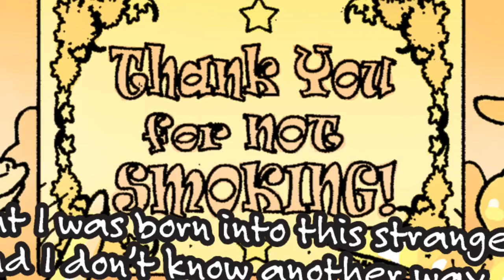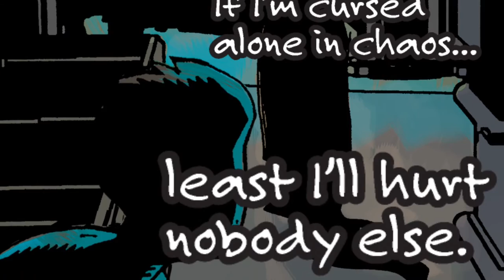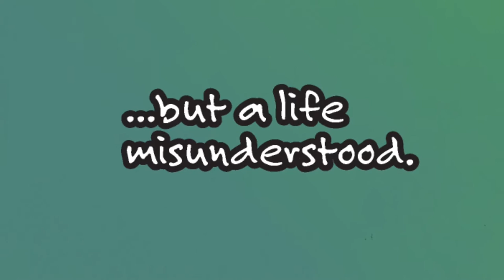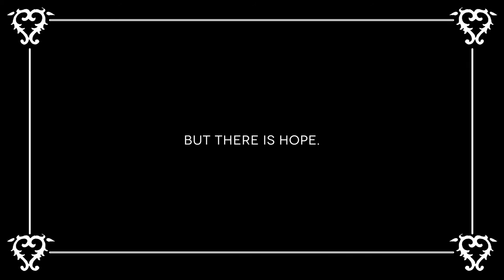black light district - "Green" (Issue 2 by Jason Pearson from "6issues" published by Image Comics)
"black light district" is the home studio of American singer-songwriter and comic book author Jesse Blaze Snider. "6issues" was co-written over an 8 day period in the winter of 2014 with British singer-song writer and producer Will Knox. They created music, watched a lot of epic super hero movies and the Daily Show with Jon Stewart

The comic book portion of the affair was created that following year by a dozen incredible comic book creators like Chris Burnham, Andrew Dalhouse, Jason Pearson, Phil Hester, Erik Larsen, Chris Eliopoulos, JK Woodward, Andrea Tamme, David Witt, Michael Spicer, Deron Bennet, Aaron Sparrow, Erika Terriquez and Brian Williams who used the music of the black light district as inspiration.

black light district EP is avail NOW on all platforms (iTunes, Spotify, etc.)

6issues comic book coming from Image Comics 10/12/16

All songs written by Jesse Snider and Will Knox
All songs produced by W. Knox w/ Jeanyves Ducornet

Animator - Adrian Almonte
Graphic Designer - David Rodriguez

GET ALL 6 ALBUMS from "JESSE BLAZE" wherever digital music is sold.
- "Come With Me If You Want To Live" (2020)
- "black light district EP" (2016)
- "16 (Redux)" (2016)
- "The Slip: Love Songs From A Serial Killer" (2013)
- "Loved Once EP" (2010)
- "The Phoenix 13th Anniversary" (2007)